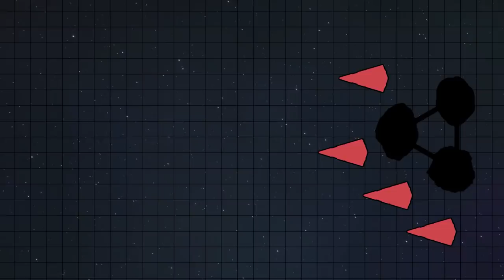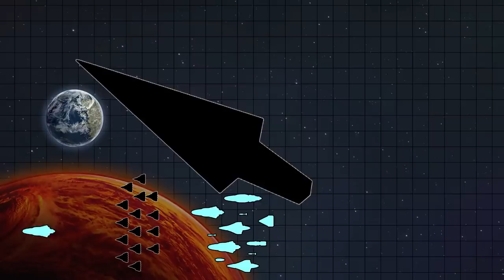Which Star Wars Faction has the WORST LEADER? | Star Wars Legends and Canon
Which Star Wars Faction has the Worst LEADER? We look at that, in both Star Wars Legends and Canon, on today's Episode of Star Wars Factions Compared!

Timeline:
0:00 - Intro
1:30 - Natasi Daala (Galactic Alliance)
4:07 - Gilad Pellaeon (Imperial Remnant)
6:00 - Borsk Fey'lya (New Republic)
7:56 - Supreme Leader Snoke (First Order)
10:03 - Ranking